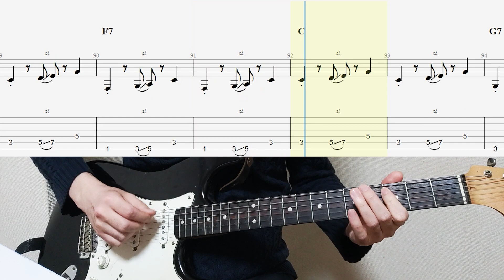Elvis Presley - Hound Dog Guitar Tab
This time, I played Elvis Presley's "Hound Dog" on guitar.